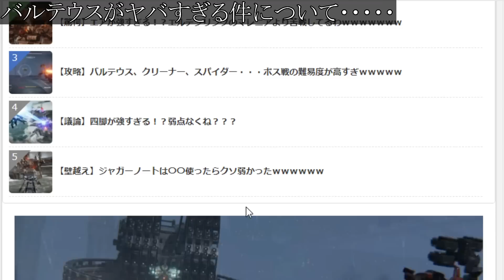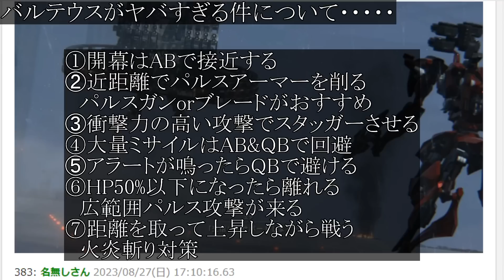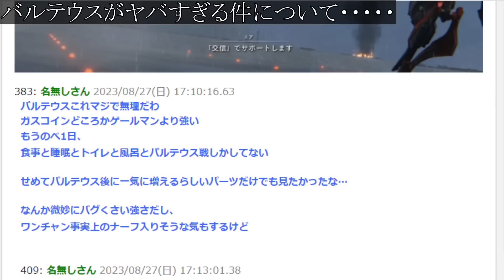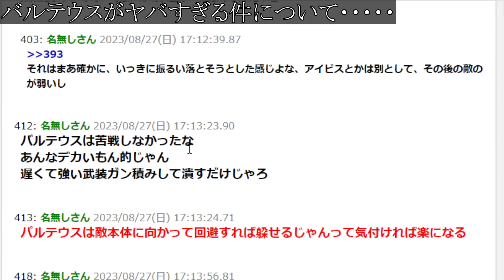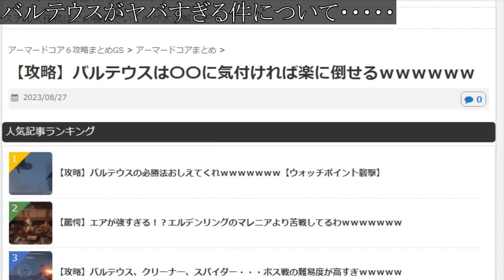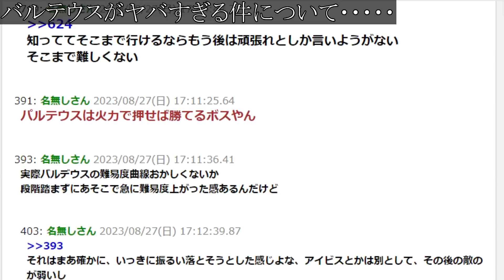【アーマード・コアVI 】いったいこれは？想像以上にヤバいw バルデウスに本気でブチギレるユーザー続出【AC6/ファイアーズオブルビコン/攻略/感想/レビュー/評価/フロム/エルデンリング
火を点けろ、燃え残った全てに完全新作メカアクション『ARMORED CORE VI FIRES OF RUBICON（アーマード・コアVI　ファイアーズオブルビコン）』

「ARMORED CORE」シリーズ最新作となる本作は、パーツを組み替えてアセンブルした自分だけのオリジナルメカである「アーマード・コア」を操り、立体的に広がる緩急あるSF世界を舞台に、縦横無尽に駆け巡ることができるアクションゲームです。
射撃と近接格闘を駆使したダイナミックな動きで敵を圧倒し、立ちはだかる強大な敵や難局に挑んでいく、多彩でアグレッシブなメカならではのアクションをお楽しみいただけます。

対応プラットフォーム：
PlayStation 5, PlayStation 4, Xbox Series X|S, Xbox One, Steam

フロム・ソフトウェアが先行して制作したキングスフィールドで積み上げた3Dアクションゲームのノウハウを元に制作が開始された。作品ごとに詳細は異なるが、国家による支配体制が崩壊し巨大企業が統治する未来を舞台に、プレイヤーはレイヴン（またはリンクス）と呼ばれる傭兵として、アーマード・コア（AC）と呼ばれる人型機動兵器を操って様々な任務をこなすというストーリーを基本としている。また主人公は主に中立の傭兵斡旋組織（『AC1』における「レイヴンズ・ネスト」など）から依頼（ミッション）の斡旋と報酬を受け取る。またアリーナやオーダーマッチと呼ばれるレイヴン同士の対戦の場も設けられ、これらの総合的な評価によって傭兵としてのランク付けがなされる。ゲームシステムとしては、パーツの組み合わせによって自分の望む仕様の兵器（ロボット）が作成でき、各パーツに設定された多様なパラメータを反映した動作を3次元空間内で操作できることが大きな特徴である。基本的にアクションゲームであるが、『ACFF』のみ、人工知能が操縦する無人AC「u-AC」を用いた競技大会「フォーミュラ・フロント（Formula Front）」が舞台となっており、プレイヤーはu-ACを組み上げる技術者「アーキテクト」として参加することとなる。

機体をカスタマイズする行為は「アセンブル」と呼ばれている[2]。機体は胴体となるコアに頭部・腕部・脚部で構成され、両手と両肩に武装、機能を追加したり特性を変化させるオプションを搭載する。パーツには重量やAP（アーマーポイント、装甲値）だけでなく詳細なパラメータが設定されており、それらを勘案して機体を構成することになる。アセンブルはミッションごとに変更できるため、依頼内容に合わせて変更するのが基本であるが、必須ではないため特定のアセンブルを使い続けることも可能

『AC1』から『AC2AA』までは同じ世界観での物語であるため、企業の設定や地名などに共通する点が多数見られる。『AC3』から世界観を刷新し、『ACLR』（『FF』を含む）まではそれまでとは別の世界でストーリーが展開されている。また『AC4』、『ACV』では再度世界観が改められており、『AC1』から『AC2AA』、『AC3』から『ACLR』、『AC4』から『ACfA』、『ACV』から『ACVD』の4つに括ることができる。これら4つそれぞれの世界観は共有されてはいないが、『ACfA』と『ACV』の関連性が『ACVD』の公式設定資料集と連動ウェブサイトACVD-LINK内のノベルコンテンツで示唆されている。

『AC1』等に登場したAC"ナインボール"が『ACNB』中で登場しているが、本編中でも再現機と言われている。フロム・ソフトウェアの監修のもと、模型雑誌「電撃ホビーマガジン」で連載されている『AC4』の外伝小説には『AC3』から『ACLR』のパーツが登場しているが、これは模型を利用したジオラマ作成のためであり、作中ではレイヴンが使うハイエンドACであると説明されている。

ほぼ全シリーズを通して登場するパーツに"カラサワ"と"ムーンライト"がある。前者は強力だが重量のあるレーザーライフル（初代『AC』および『PP』においてはプラズマライフル、『MOA』から『SL』まではレーザーライフル、『NX』から『LR』はハイレーザーライフル）であり、名称は初代『AC』および『ACPP』のプロデューサーである唐澤靖宜に由来する。尚、ACNX以降は頭文字をとった「KRSW」に代わり、その後、AC4以降は「カノープス」となった。後者は青い刀身と高い威力が特徴のレーザーブレードであり、フロム・ソフトウェア製ゲーム『キングスフィールド』中に登場する聖剣の名を冠しており、同名の装備は『METAL WOLF CHAOS』等、他のフロム・ソフトウェア作品にも登場する。

データコンバート機能・フロム・ソフトウェア・アセンブル・レイヴン・アリーナ・強化人間・地下都市・大破壊・破壊・エンディング・ボス戦・ダウンロードコンテンツ・DLC・攻略・最強装備・最強武器・カスタマイズ・限定・アップデート・アプデ・エルデンリング・ダークソウル・レビュー・メタスコア・感想・評価・炎上・オンライン・チームマッチ・課金・スクエニ・新要素・新機能・生放送・ライブ・公式